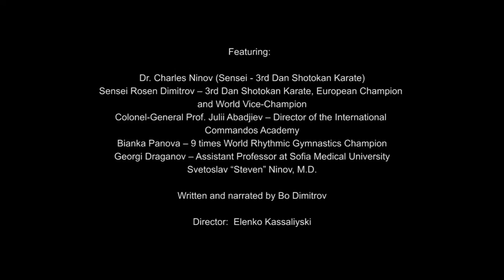Dr. Ninov's Hyper-Gravitation Phenomenon HD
A demonstration of extraordinary human power.  Dr. Ninov is a traumatologist and pain management specialist, founder of the most advanced method for the treatment of heavy musculoskeletal disorders - MyoPuncture He is a karate master as well and for many years he attempted to explain the hidden power of martial arts in a scientific way and even applied this power for the treatment of patients.